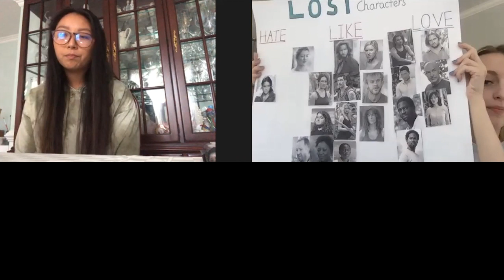Lost - 2x6 Abandoned - Reaction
In this video we react to Lost Season 2 Episode 6! Sorry for the delay guys but I cannot wait till we continue this series. Season 2 is a rollercoaster for sure!

WE FINALLY HAVE MERCH! My dad and I worked really hard drawing and creating this design and I really think you guys will like it! Here's the link to the shop

PO 34
Southbury, CT
06488